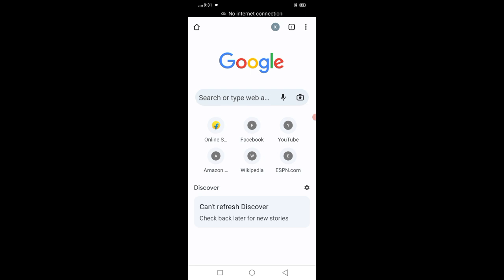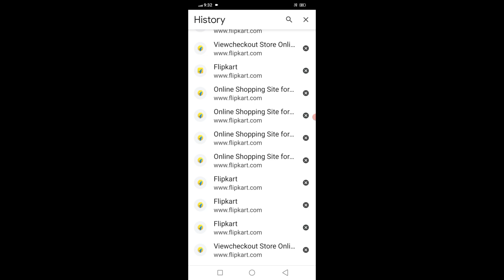VIVO Y02 Chrome Browser History Kese Delete Kre